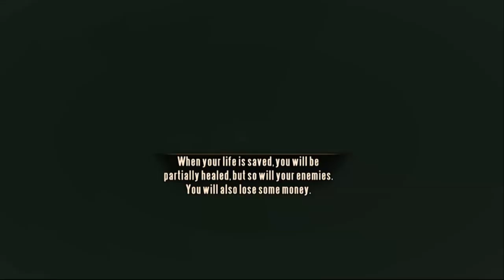Bioshock Infinite Lets Play / Walkthrough [Hard] Part 10 - Search for Shock Jock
Remember to Like the video if you enjoy! Thanks!

Welcome to the Bioshock Infinite Lets Play! I hope you enjoy it. I have been DYING to play this game. It is one of my all time favorite series. I would love to hear your thoughts on which one of the bioshocks is the best!

Bioshock Infinite Lets Play / Walkthrough [Hard] Part 1 - The Air Up There